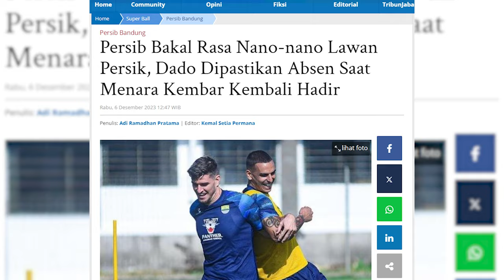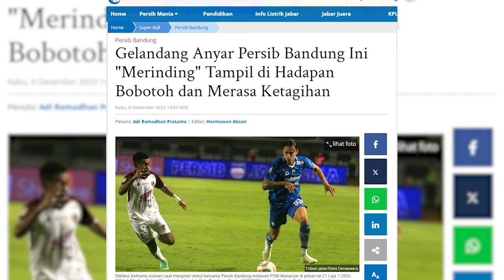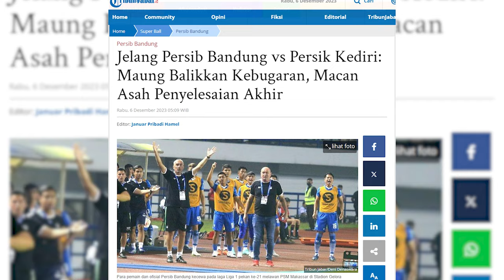Stefano Beltrame Dibuat Merinding Dengan Chant Bobotoh "Luar Biasa" | PERSIB UPDATE